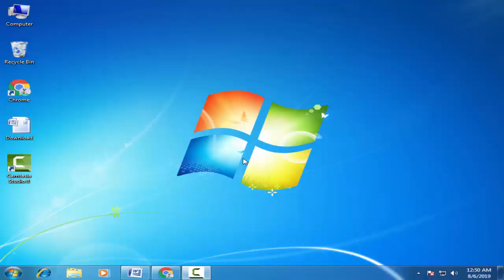Download Haier Stock Firmware For All Models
On this Channel we have shared the Haier Stock Rom (Original firmware) for all Haier Smartphone and Tablets.